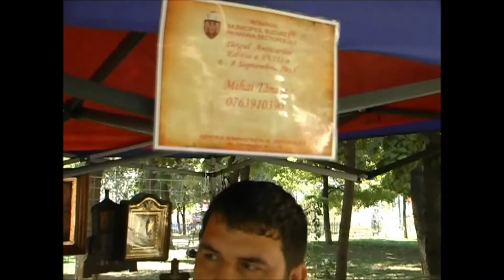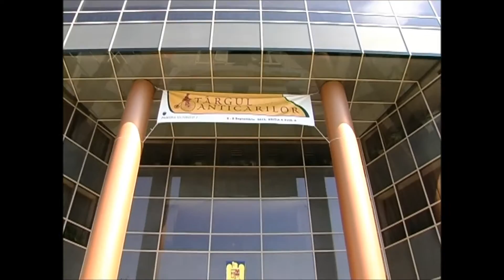Targul Anticarilor a 18-a editie, organizat in Bucuresti de Primaria Sectorului 2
Cea de-a 18-a ediţie a Târgului Anticarilor, a fost organizată în București, de Primăria Sectorului 2, în perioada 6-8 septembrie 2013, în Parcul Obor - situat pe platoul din fața primăriei. În timpul celor trei zile de târg, iubitorii de antichități au avut la dispoziție peste 60 de corturi plasate în Parcul Obor şi numeroase standuri aflate în incinta Primăriei.

Cărţi, fotografii, mobilier de epocă, costume vechi, numismatică, bijuterii, ceasuri şi alte obiecte inedite - de epocă - au fost admirate de vizitatorii care au avut și posibilitatea să le achiziționeze. Duminică, o paradă a autovehiculelor de epocă a încântat privirile celor prezenți la eveniment.

IMAGINEAROMANIEI.ro
VOCEA-OLTENIEI.ro